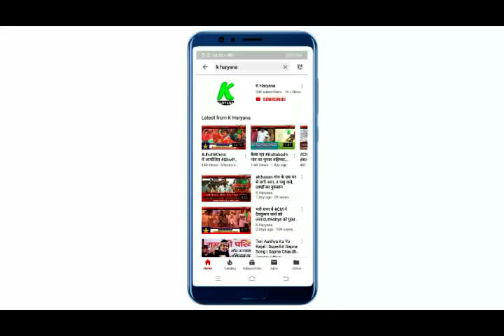Rajeev Keharwala Giving Best Wishes on New Year 2020 l k haryana l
entertainment.